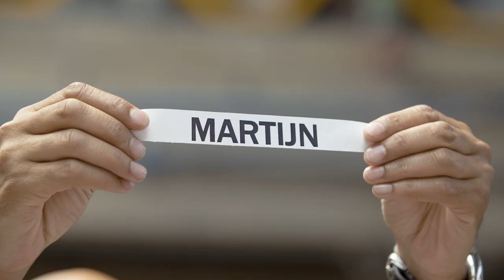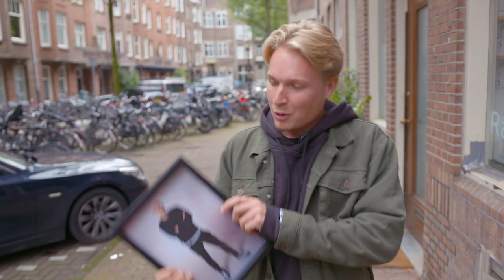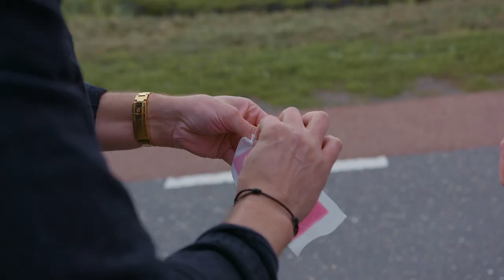VOLLEDIGE LICHAAMSONTHARING - THE ANTI-BUCKETLIST | Gierige Gasten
Het is klaar met de zoetsappige bucketlist, wij komen met THE ANTI BUCKETLIST. Wat wil je ABSOLUUT niet meemaken voordat je sterft? Volledig onthaard worden van top tot teen bijvoorbeeld? Check het nu!